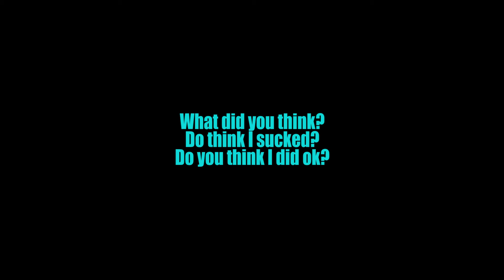Noob Struggles: World Of Tanks Blitz: Episode 1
My first ever World of Tanks Blitz video on my channel. Please don't cringe too much at my performance, I am a noob after all.